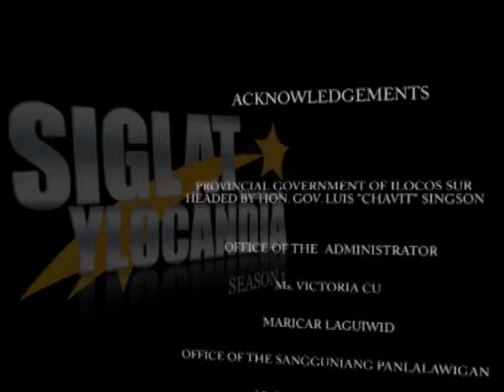Siglat Ylocandia 16th AuditionCabugao Part 5